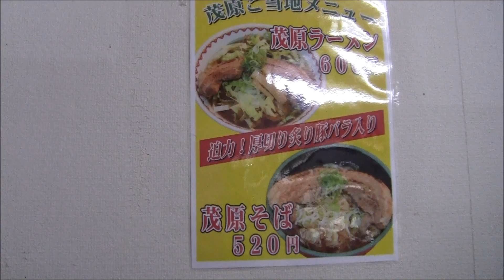分厚い肉がすごい！外房線茂原駅立ち食いそば屋で「茂原そば」を食す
千葉県茂原市、JR外房線茂原駅構内にある立ち食いそば店「SLそば」で、分厚い肉がたっぷり1枚入った「茂原そば（520円也）」を食べてみました。同内容のラーメンは「もばラーメン（600円也）」というメニューです。「もばら」だけに厚切り燻り豚バラ肉を入れてみたというところでしょうか。房総半島のJR線内では唯一駅改札内にあるので「東京近郊区間大回り乗車」でも楽しめます。